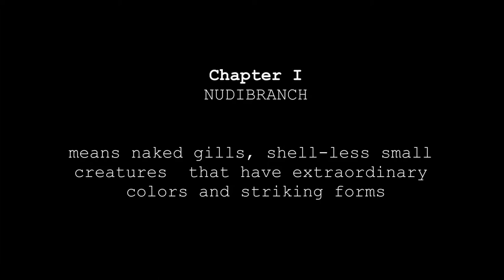Chapter I - NUDIBRANCH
Underwater Photography by Cagatay Erciyes
Portfolio